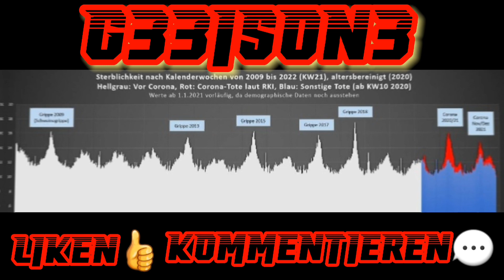🎧Die größte Show der Welt | Von Daniele Ganser